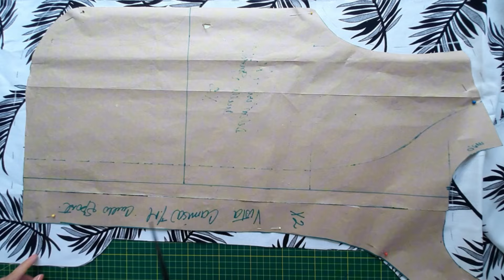#29 ¿como hacer camisa cuello sport de caballero? 2DA PARTE | CONFECCIÓN